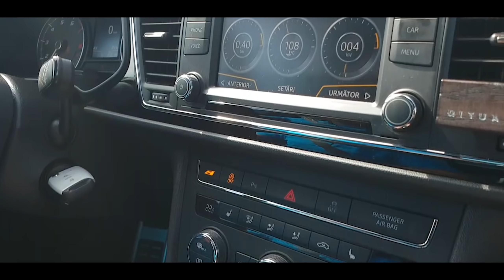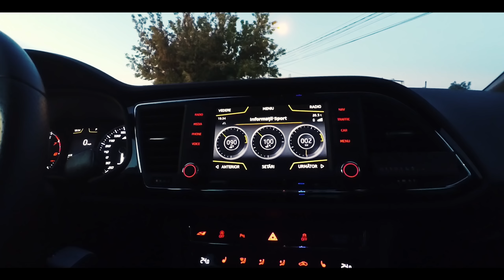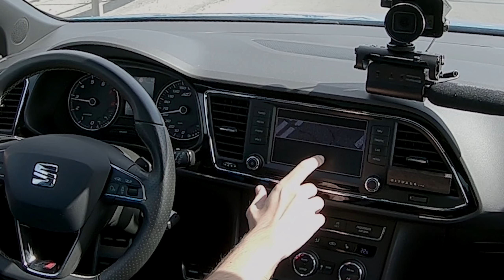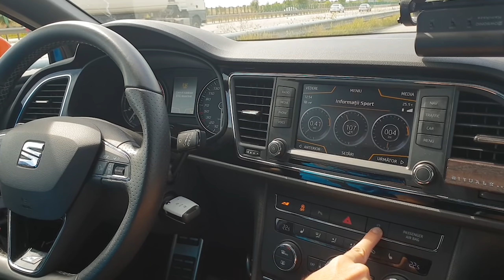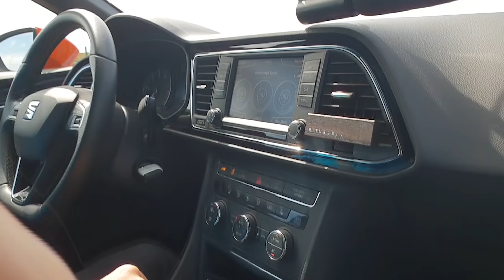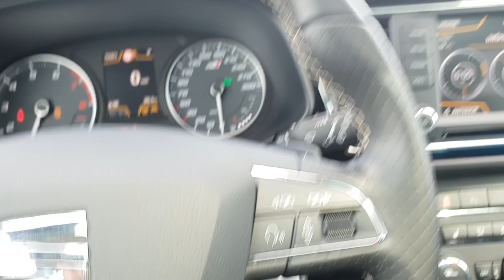Leon Cupra de 40.500 Eur si 300 de cai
Daca aveti o masina si vreti sa faceti un car vlog cu mine, lasati un comentariu mai jos sau email la
Instagramul meu unde postez zilnic: AndyPopescuVlogs
Lasati un comentariu mai jos si spuneti-mi parerea voastra despre vlogul de azi. Dar faceti-o intr-un mod civilizat.

Soundtrack vlog :

Written By
Keegan Scott Brent
Performed By
Fey Foxx